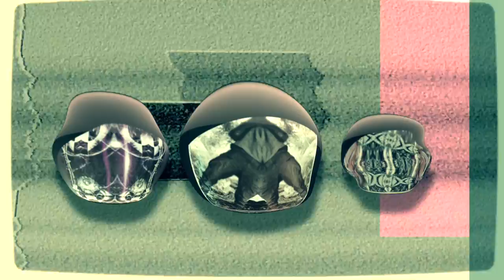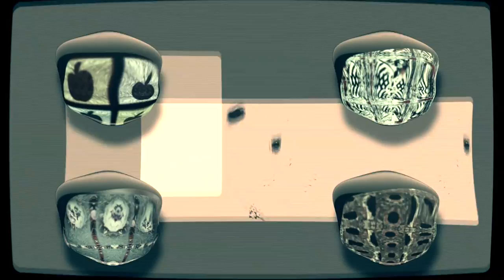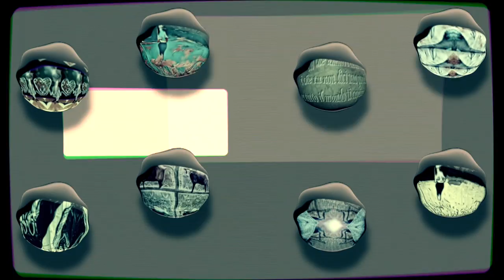ROBBY RAVE - creatures of the rain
title : creatures of the rain
 video e music by robby rave